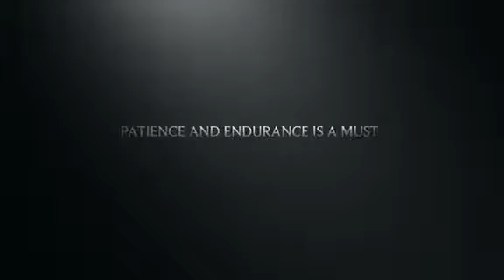West dog teeth lantau | HK OFW HIKES